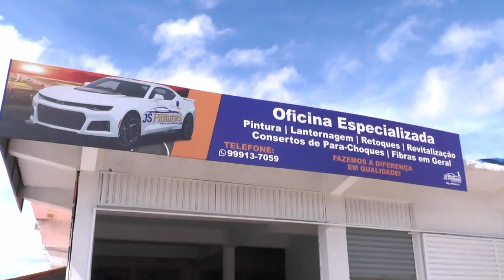BLOG CARDOSO SILVA: JS PINTURAS AUTOMOTIVAS EM CAICÓ